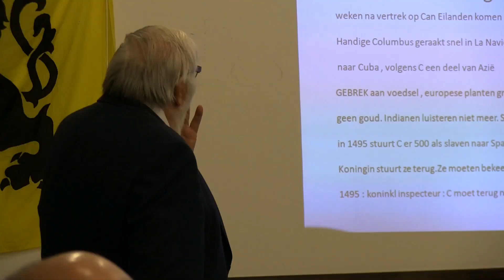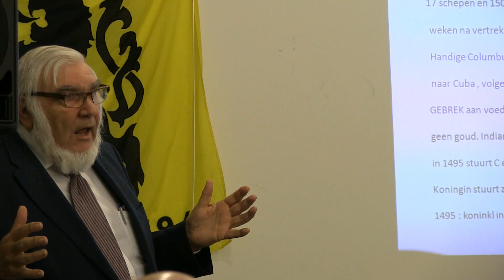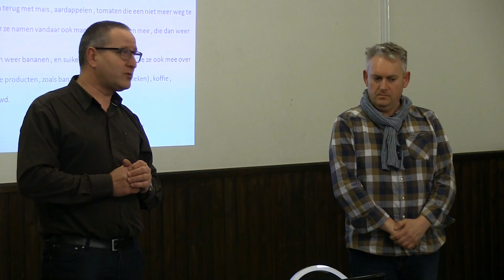NachtvdGeschiedenis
Davidsfonds Laakdal: Nacht van de Geschiedenis 2016